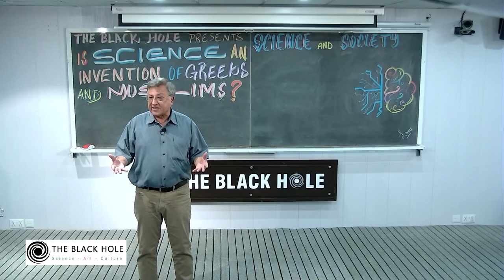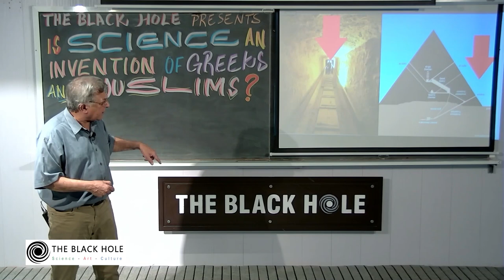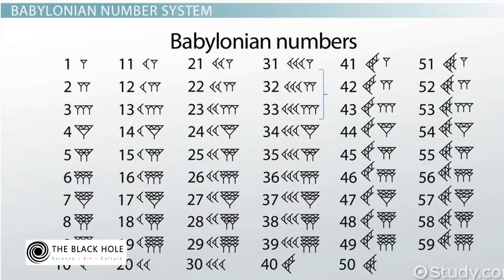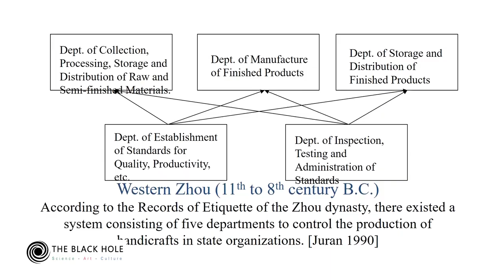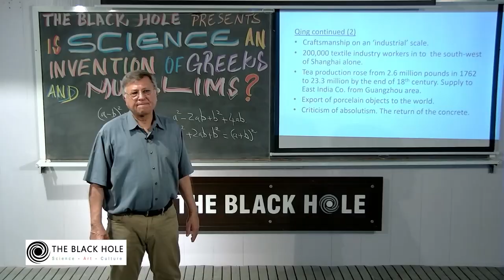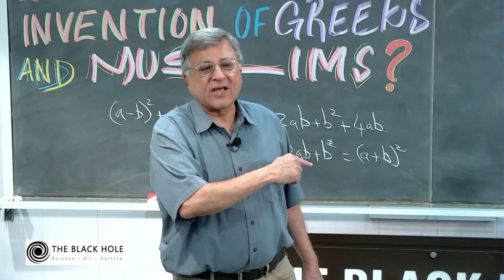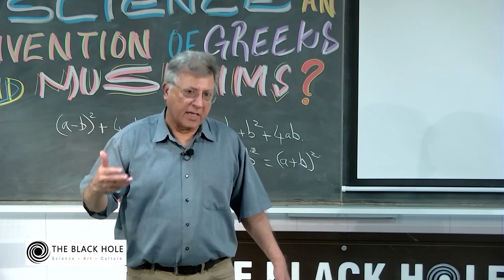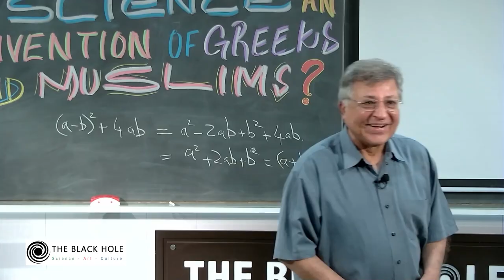Is Science an Invention of Greeks and Muslims? | Lecture 2: "Science and Society" Series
In Europe it is widely taught that modern science owes its origins to Greeks and the Judeo-Christian civilization. Correspondingly, in Pakistan school children are taught that there would be no science without Islam. Where lies the truth? Pervez Hoodbhoy discusses the matter.